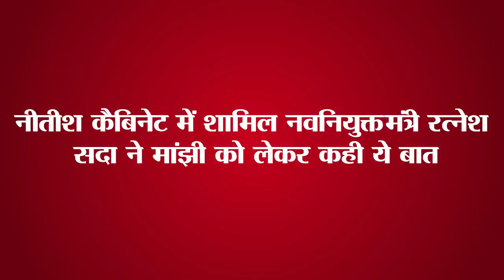Get Daily Latest 15 news of Bihar and indian political.Today date is 16th june 2023.